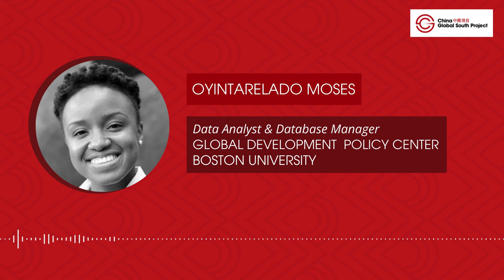Chinese Lending to Africa Plunges to 20-Year Low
According to new data from the Global Development Policy Center at Boston University, Chinese lending to African countries plunged to below a billion dollars in 2022, the lowest level in two decades. The findings confirm that the era of Beijing financing large-scale infrastructure projects on the continent is now officially over.

Instead, Chinese creditors are focusing on smaller, more sustainable initiatives in green energy and telecommunications, among others. But this new, austere engagement strategy is going to fundamentally change China's relationship with the continent that, in many ways, was buttressed by once-generous loans.

Oyintarelado (Tarela) Moses, data analyst/database manager at the BU Global Development Policy Center, joins Eric & Cobus to discuss the new lending figures and explain what's behind the downturn.

JOIN THE DISCUSSION:
X: @ChinaGSProject| @stadenesque | @eric_olander | @tarelamoses

Become a CAP Patreon member and get all sorts of cool stuff, including our Week in Review report, an invitation to join monthly Zoom calls with Eric & Cobus, and even an awesome new CAP Podcast mug!

Chapters
00:00 Introduction
00:45 Setting Up Today's Topic
05:18 Introducing The Guest - Oyintarelado (Tarela) Moses
06:00 Discussion: Chinese Lending Trends
31:07 Follow Oyintarelado Moses
31:43 Recap of The Conversation
37:23 Hakainde Hichilema Visit To China
42:09 Other News; Debt Servicing, BRI
46:10 Are African Leaders Dismissive of These Trends?
49:20 Conclusion